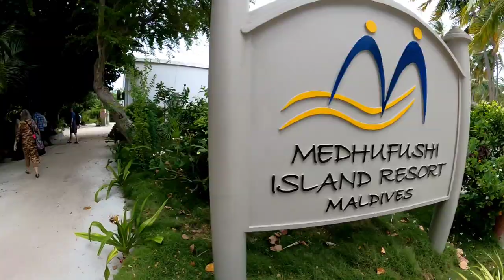Maldives Vlog | Male airport to Medhufushi Island Resort By Speed Boat | Travel Vlog | Part -1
I am a Software Engineer just like a normal 9 to 6 person with weekend offs. I make videos on weekends and compile it together to upload on Saturdays and Sundays

All the content and images on my channel belong to me and protected under copyright law.

Maldives package by Travel Gurukuls- 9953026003 (Meenakshi)
= All Inclusive Package
= 4N-5D